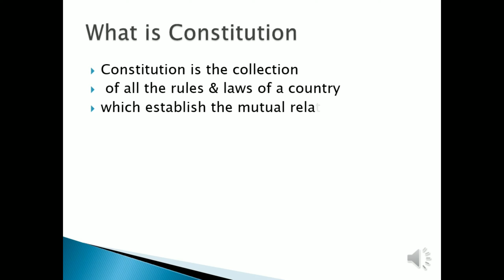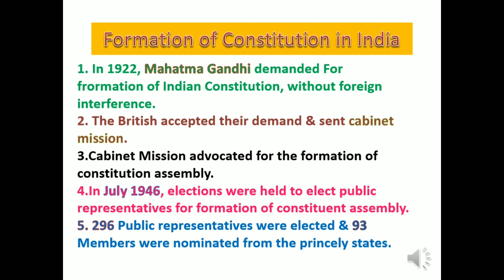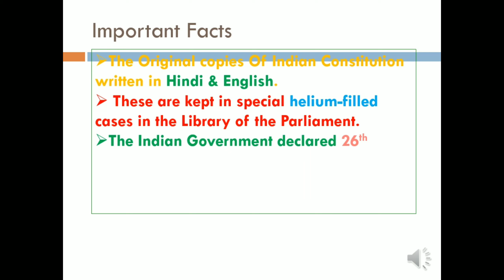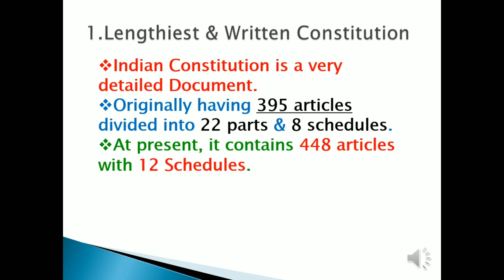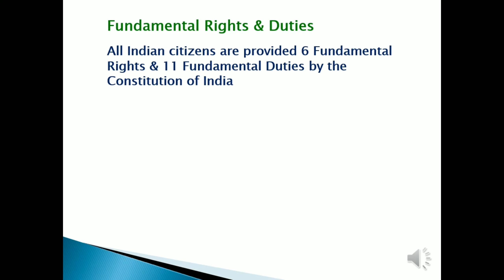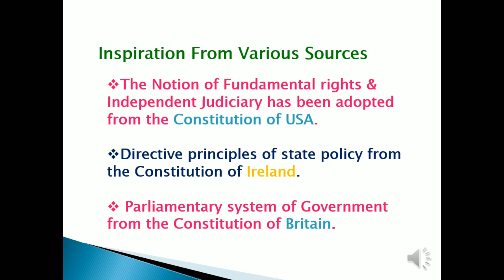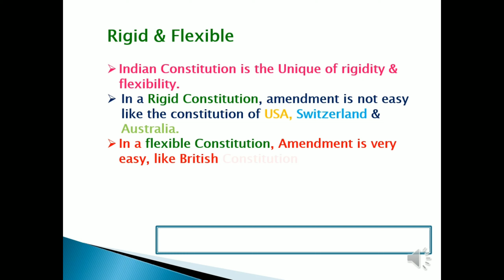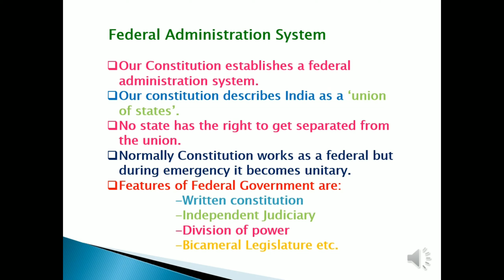CONSTITUTION OF INDIA by SURUCHI GARG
Constitution of India by Suruchi Garg# CONSTITUTION OF INDIA by SURUCHI GARG# CONSTITUTIONOFINDIA